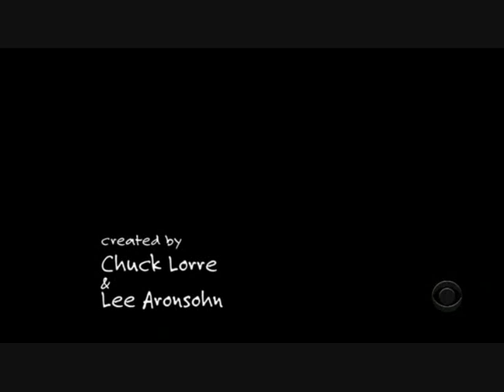Two and a Half Men - Hot Girl Twelve O'Clock